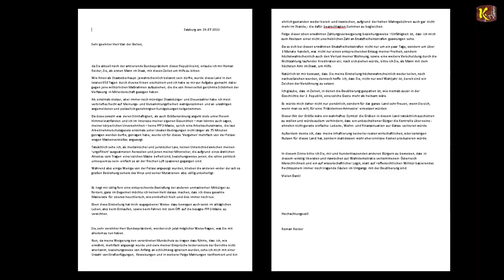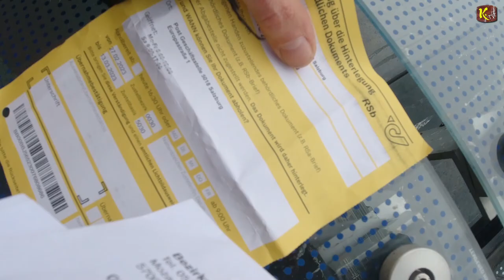Brieffreundschaften sind "KOTZBAR und TEUER"!!!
Widerstand! Ich Scheiße auf die Masken, Abstände & alle Verordnungen unserer Politverbrecher

Ein UNMENSCHLICHES Angebot zum "NeuStart" in ein Totalitäres System!

67 Tage Haft wegen nicht Tragens einer Maske unter freiem Himmel

Am besten "BRENNEN" die Mahnbriefe meiner Strafanzeigen - TOTALER WIDERSTAND!

9. Jänner 2022 - Brutale Unverhältnismäßige Polizeigewalt mit Schlagstöcken & Pfefferspray in Salzburg am 9.1.2022